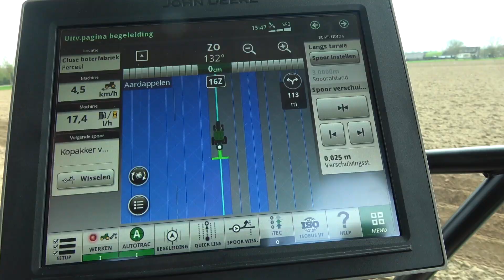Frieslanders poten op Gelderse zavelgrond - John deere 6155R en Miedema CP42 pootmachine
Harry en Jasper Fierkens uit het Gelderse Herwen hebben deze week Frieslanders gepoot op de lichtere zavelgronden. „Daar konden we goed terecht, op de klei was het te nat”, zegt vader Harry Fierkens.

Het poten liep prima, mede dankzij de gps op de Miedema-pootmachine, vertelt de akkerbouwer. „We kunnen met deze machine heel secuur werken: er zijn geen overlappingen, dat bespaart pootgoed. En hij sluit automatisch enkele elementen af op de plekken waar we rijpaden willen aanleggen.” Om de 33 meter ligt een spuitpad. Fierkens zet de Frieslanders af via particuliere verkoop. „We sorteren en zakken zelf op.” De maatschap Fierkens teelt dit jaar 85 hectare aardappelen, daarnaast bestaat het bouwplan uit bieten en wintergranen.